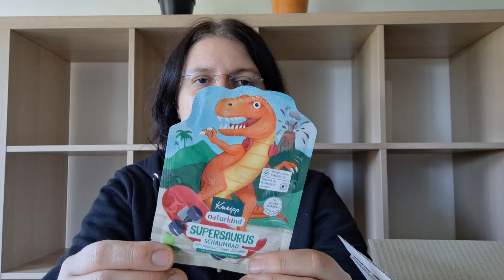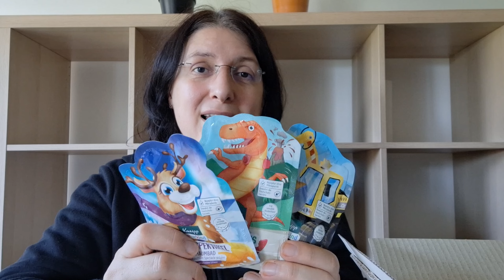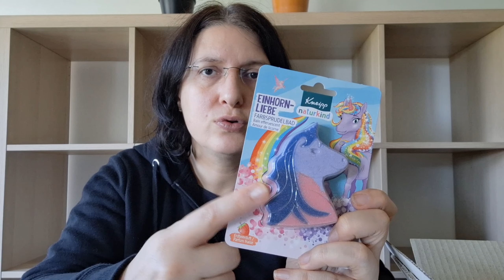Herbstneuheiten Kids ★ Kneipp ★ [Unboxing] ★ Schaumbäder zur kalten Jahreszeit ★ BeimTestEck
Werbung - Kneipp VIP Autor
Hi  BeimTestEck! Und es gibt auch die Herbstneuheiten bei Kids. Wieder tolle Schaumbäder zur kalten Jahreszeit.

★ Hat Euch mein Video gefallen, lasst mir gerne ein Like oder ein Abo da:
► Schaumbad Erkältungszeit*
► Schaumbad Brumm Brumm*
► Schaumbad Supersaurus*
► Schaumbad Polarspektakel*
► Farbsprudelbad Dinowelt*
► Farbsprudelbad Einhornliebe*
★ Mein Facebook Gruppe hier könnt ihr Euch austauschen über
Schnäppchen, Cashback und Kostenloses
★ schaut doch gerne mal rein★

★ Meine Technikausstattung:
► Smartphone*:
► Gaming Headset Logitech G935*
► Mikrofon*: Speedlink Capo

                                                                  Eure Petra